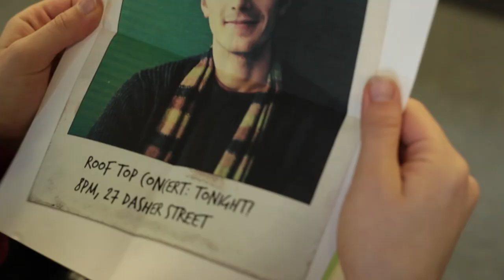One Thing - Joe Holt (Official Music Video)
Directed and edited by Joe Holt and Kaela Shaw
Filmed by Tom Wark
Additional filming by Matisse Haddad

Audio produced by Charles Humenry
Audio co-produced, recorded, and engineered by Sam Milinazzo

Video concept by Haley Jakobson